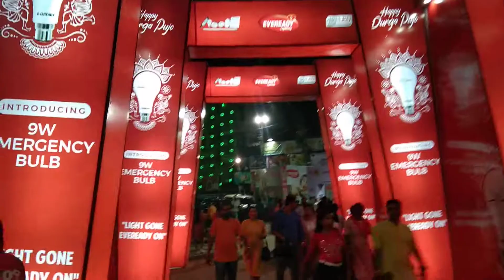flood of lights... Kolkata Bengali Durga Puja pandal hopin'🔥